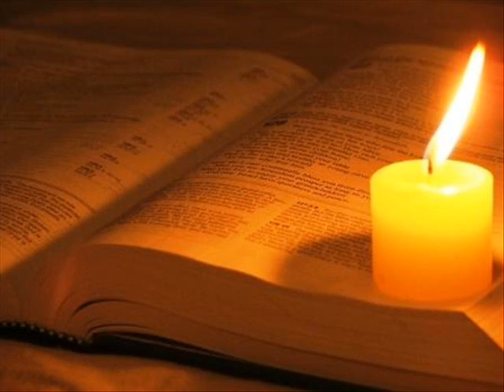"ΣΤΑΓΟΝΕΣ ΠΙΣΤΕΩΣ" 16-2016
ΑΝΑΓΝΩΣΗ ΑΠΛΩΝ & ΩΦΕΛΙΜΩΝ ΚΕΙΜΕΝΩΝ ΑΠΟ ΤΟ ΤΡΙΜΗΝΙΑΙΟ ΠΕΡΙΟΔΙΚΟ ΤΟΥ ΜΗΤΡΟΠΟΛΙΤΙΚΟΥ ΝΑΟΥ ΤΟΥ ΑΓΙΟΥ ΝΙΚΟΛΑΟΥ ΑΛΕΞΑΝΔΡΟΥΠΟΛΕΩΣ

ΕΠΙΜΕΛΕΙΑ ΕΚΠΟΜΠΗΣ : ΕΙΡΗΝΗ ΧΑΡΙΤΟΥΔΗ